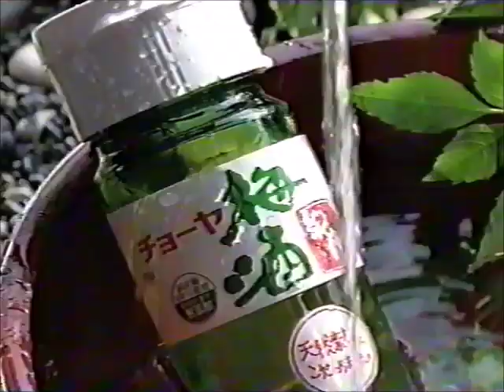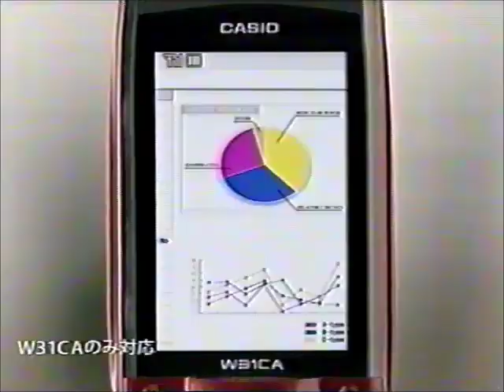2005年8月頃のCM その6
マクドナルド・マンゴリータ／マクドナルド・クラブハウスマック／ホンダ・ザッツ／ホンダ・ライフディーバ／P&G・パンテーン／サントリー・キレ味／サントリー・バブルマン／カルビー・じゃがりこ／カネボウ・赤い美白エッセンス／カネボウ・ケイト／大鵬薬品・ハルンケア／大鵬薬品・チオビタドリンク／日産・オッティ／グリコ・ポスカム／グリコ・ブレオ／チョーヤ・ウメッシュ／チョーヤ・梅酒紀州／DHC・Q10ローション／DHC・固形マイルドソープ／花王・リセッシュ／映画・劇場版金色のガッシュベルメカバルカンの来襲／マツダ・デミオ／パーラーバビデ上田西店／au／伊藤園・おーいお茶／映画・マダガスカル／NBSeながのフェスタ